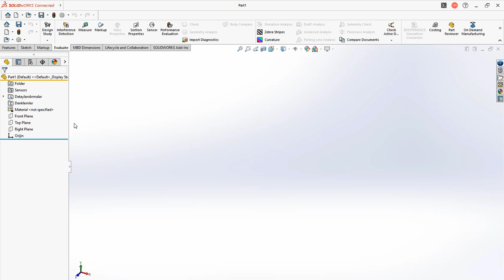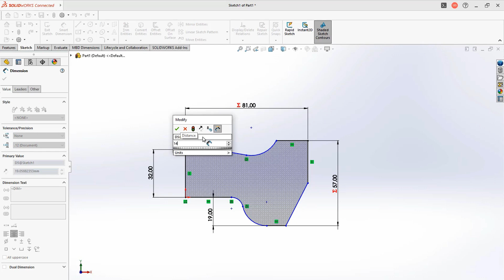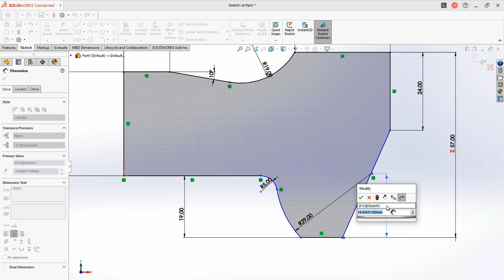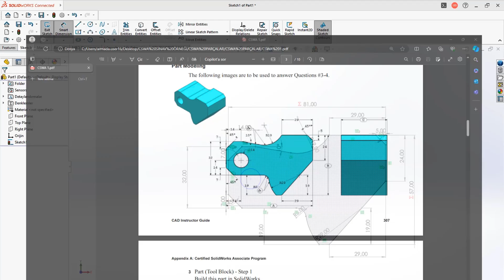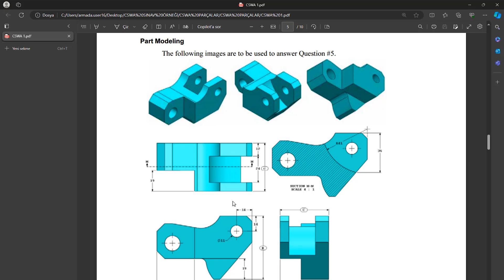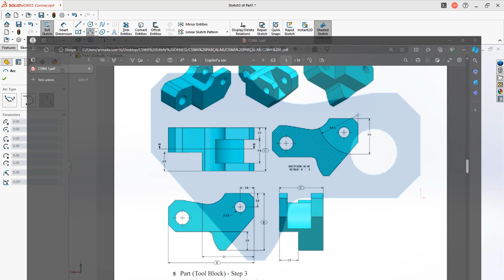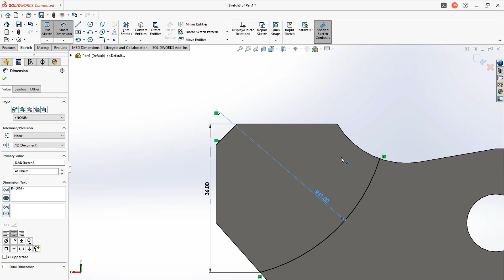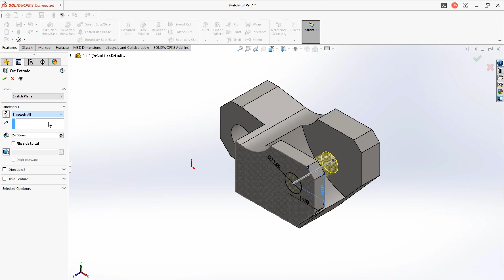SOLIDWORKS CSWA Sertifika Sınavına Hazırlık | SOLIDWORKS Sertifika Sınavları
SOLIDWORKS Sertifika Sınavlarına girmek isteyenler veya girecek olanlar için örnek uygulamamızı kaçırmayın. Bu uygulamada CSWA Sınavı referans alınarak, örnek bir sınav üzerinden çalışma yapılmıştır.

CSWA Nedir?

Certified SOLIDWORKS Associate (CSWA), temel modelleme bilgisini ölçen giriş seviyesi sınavdır. CSWA sertifikası, SOLIDWORKS 'de 3 boyutlu modelleme ve temel montaj kurallarına hakim olunduğunun önemli bir ispatıdır.